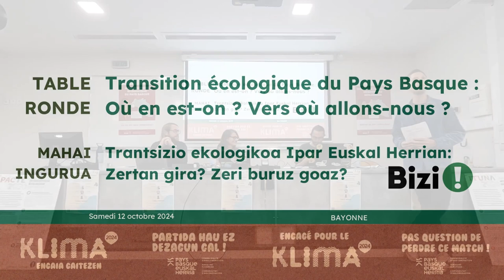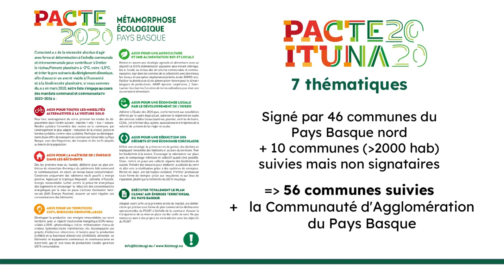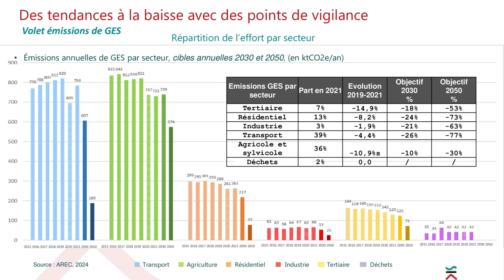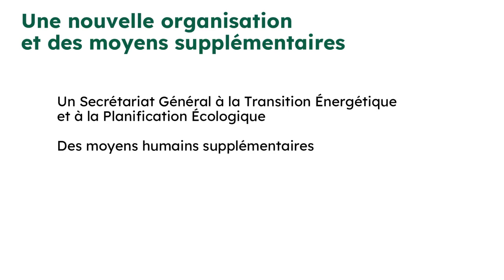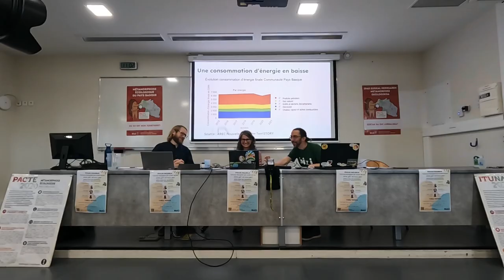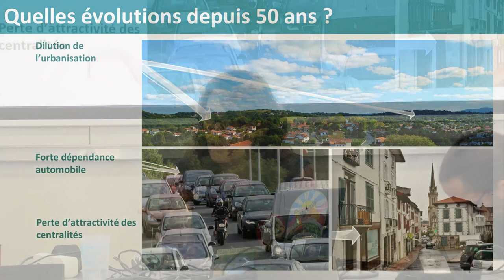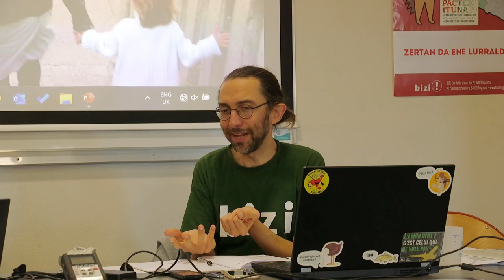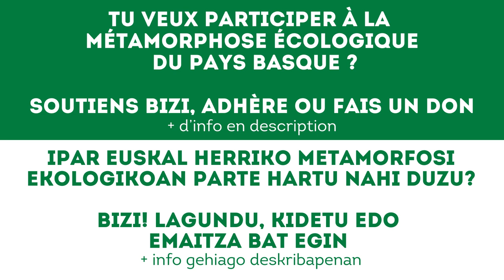Transition écologique du Pays Basque | Trantsizio ekologikoa Ipar Euskal Herrian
Samedi 12 octobre, nous avons discuté de la situation de la transition écologique du Pays Basque.
Tu veux participer à la métamorphose écologique du Pays basque ?
Urriaren 12an, larunbatarekin, Ipar Euskal Herriaren trantsizio ekologikoa zertan den aipatu ginuen. Laburpen ttipi bat egiten dizugu!
Ipar Euskal Herriko metamorfosi ekologikoan parte hartu nahi duzu?